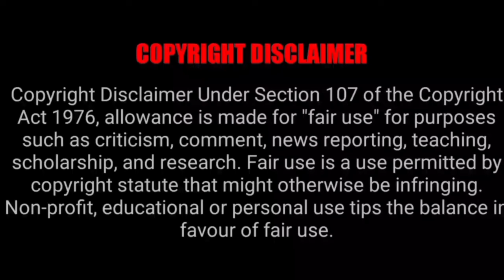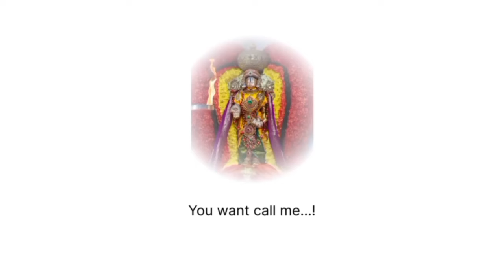TTD Breaking News| Tirumala Tirupati Darshan Updates| TTD Latest Press Release| Darshan Update Tamil